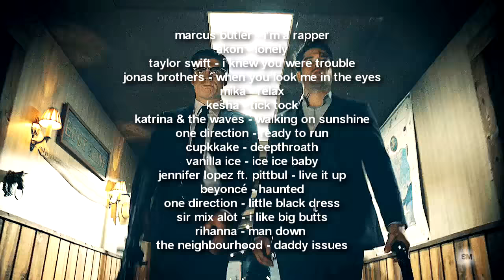►from dusk till dawn; CRACK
"money money money guns and hoes"

i'm so unfunny it hurts

also thanks to xavier for telling me that it's funny when i thought it's not
colouring: mine
fandom(s): from dusk till dawn
songs: at the end of the video